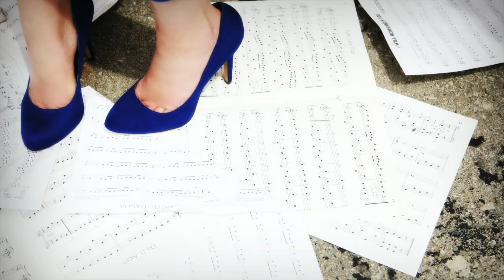PeoplePaperPrints - Senior Portraits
We're taking you behind the scenes of photographer Shannon Van Grinsven of PeoplePaperPrints! Here's her photo shoot with the beautiful Aubree for some fun senior photos! Photography by Shannon Van Grinsven and styling by the talented Mark Plowman.

Located in Appleton, WI - PeoplePaperPrints specializes in wedding photography, senior portraits, boudoir photography, family portraits and more!